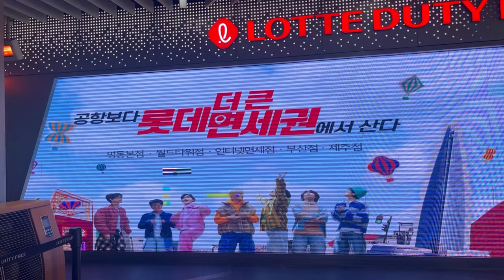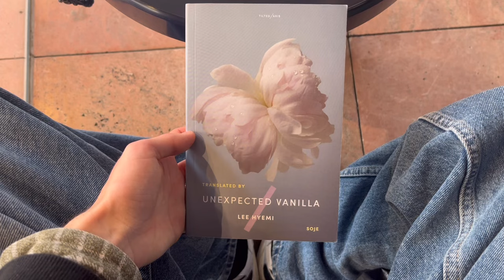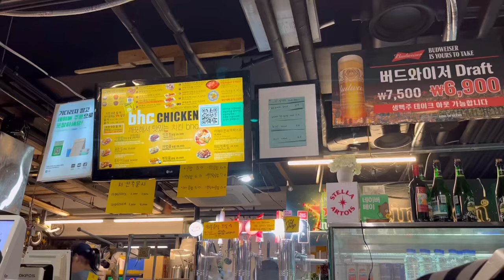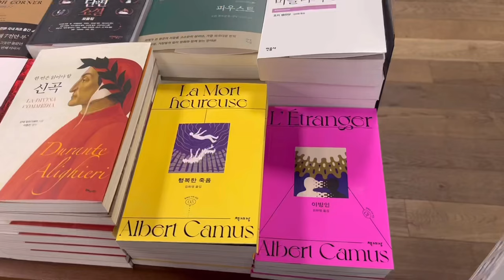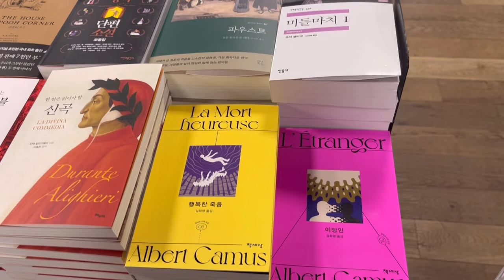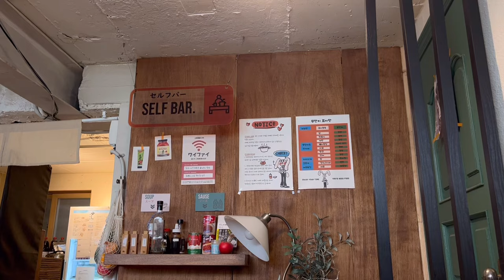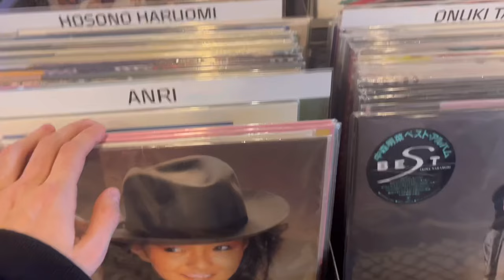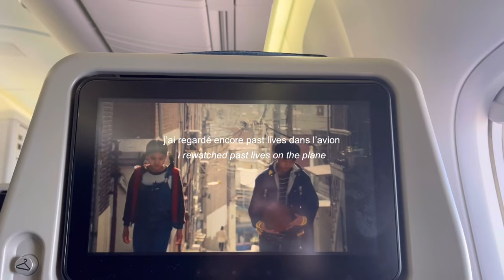spring in seoul🌷 reading vlog (eng sub)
you should definitely check his stuff out!!!
and go read his book!

@elielioeli on insta

vlog lecture